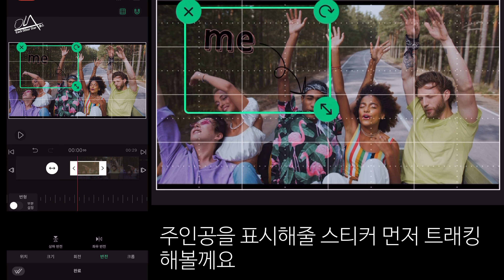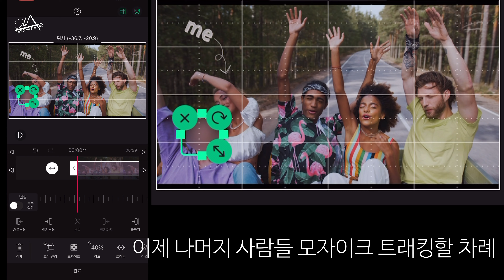𝒱𝐿𝐿𝒪 트래킹 신규 업데이트[𝕋𝕣𝕒𝕔𝕜𝕚𝕟𝕘 ℕ𝕖𝕨 𝕌𝕡𝕕𝕒𝕥𝕖][𝔼𝕕𝕚𝕥𝕚𝕟𝕘]#10[모자이크: 𝔹𝕝𝕦𝕣𝕣𝕖𝕕]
얼마전 VLOO 신규 업데이트가 진행되었었는데요
트래킹 기법이 새로 생겼습니다
모자이크가 얼굴을 따라 움직이게 자동지정되고
스티커, 텍스트 등 트래킹기법으로 전 보다 편하게 작업할수있게 되었습니다.
업뎃전엔 움직이는 대상을 따라 텍스트나 모자이크,스티커등 한땀한땀 지정해주는 수고를 한번에 해결하게 되었는데요 예쁘고 멋지게 편집할수있도록 업데이트가 장될듯합니다. BGM도 얼마전 업뎃되었었죠^^

VLLO BGM은 순차적으로 업로드 중입니다

편집영상도 함께보면 도움되실듯합니다